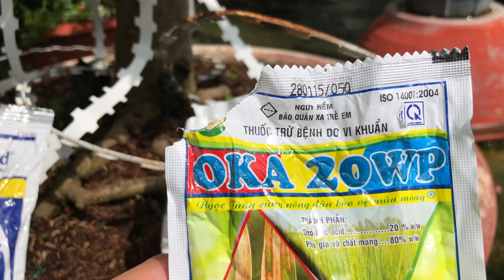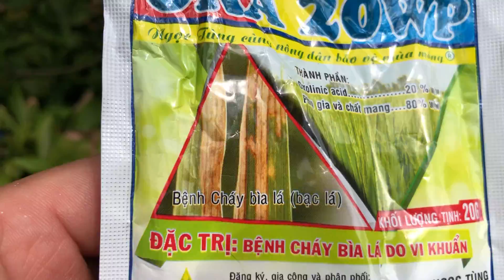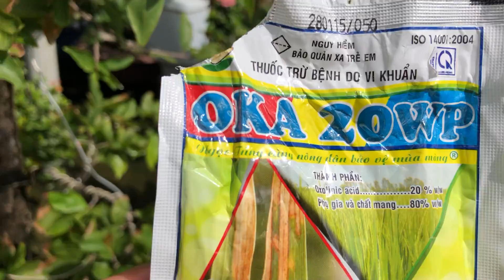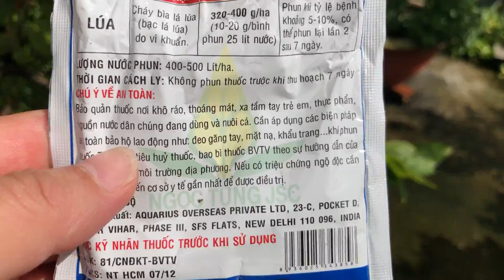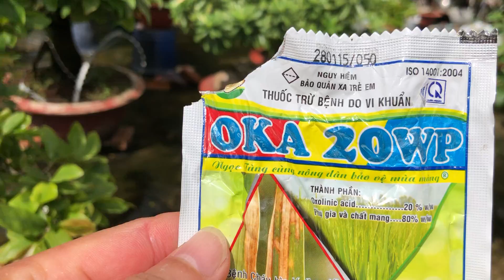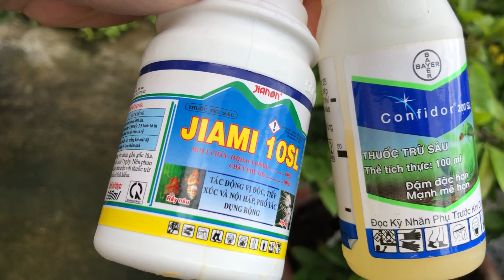ĐẶC TRỊ TRIỆT ĐỂ bệnh cháy bìa lá trên cây mai vàng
Nguyên nhân và cách trị triệt để bệnh cháy bìa lá trên cây mai vàng